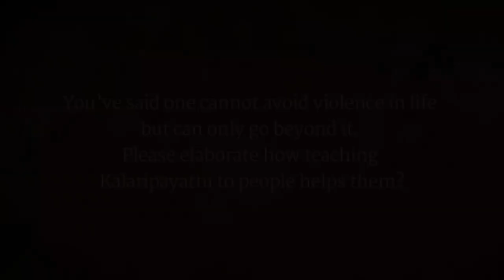超越暴力与恐惧 | Sadhguru 萨古鲁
萨古鲁解释说，一个人越害怕，就越有可能变得暴力。 超越恐惧是有可能的，如果一个人达到某种身体能力，如果一个人的内在体验超越物质。